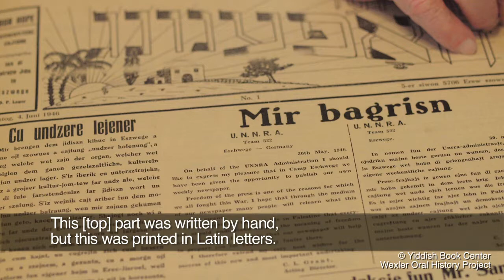How We Made a Yiddish Newspaper in A DP Camp—Without Jewish Type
Mordechai Dunetz - teacher, Yiddish writer, and activist for Yiddish language in Israel - explains how they produced the zionist Yiddish newspaper Undzer Hofenung (Our Hope) in the Eschwege displaced persons' camp after World War Two. The paper had to be printed in transliteration with the Latin letters since no Hebrew or Yiddish type was available.

To learn more about the Yiddish Book Center’s Wexler Oral History Project,